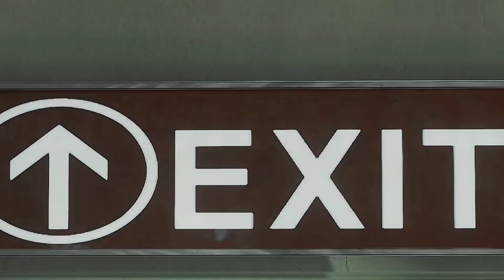New Venom Black Cat Meets Spider-Man 2 Accurate Black Symbiote All Cutscenes - Spider-Man 2 PS5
New Venom Black Cat Meets Spider-Man 2 Accurate Black Symbiote All Cutscenes

Mods Used:
◾ Spider-Man 2 Black Cat
◾ Spider-Man Symbiote Suit
◾ Spider-Man 2 Advanced Suit
◾ Black Venom Webs
◾ Spider-Man 2 PS5 Demo
      Lighting
◾ Web Of Shadows SM2 Tendrils
◾ Spider-Man 2 Inspired Reshade
      Pack

Marvel's Spider-Man Remastered, Photorealistic, PS5, 4k, 8k, HD, Unreal Engine 5, UE5, RTX 4090, RTX 30 Series, RTX 20 Series